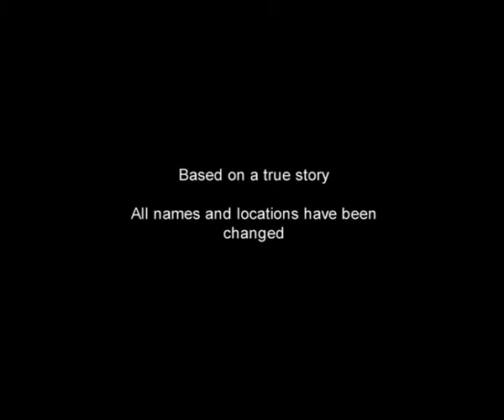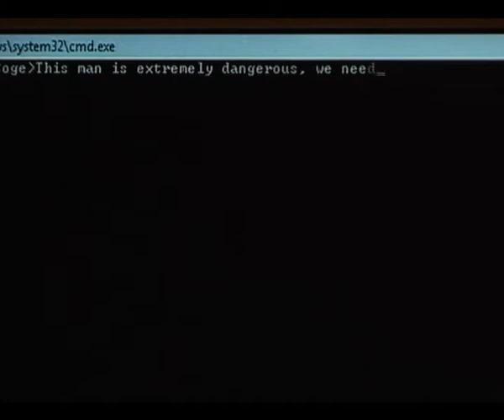"Messages"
Messages is a short film I have Written, Directed and Edited for my first year video production module of a Foundation Degree in Video and Photography

Craig Shaw as Mark
Sam Varney as James
Michael Christopher as Detective

Karl Greaves
Michael Christopher
Laura Wilkinson
Sophie Lester
Abbie Noonan
Mark Smith
Matthew Pell

Enjoy! and feel free to point out the multitiude of Editing/Continuity/Storyline/Audio/Video errors!